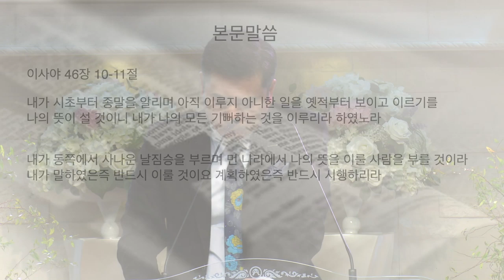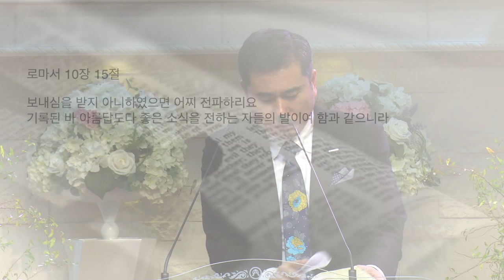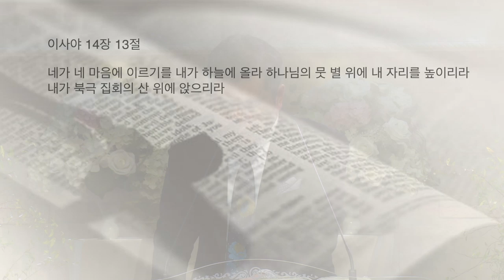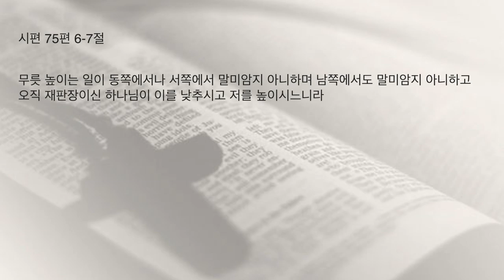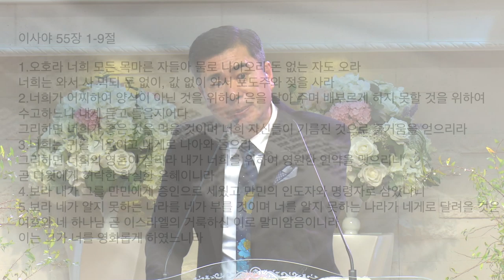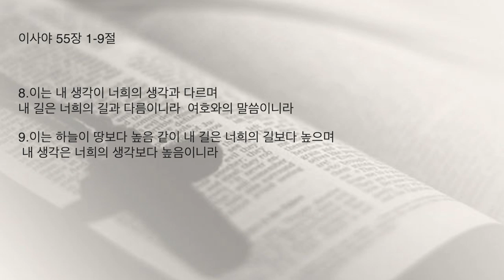[이스라엘 회복 5탄] 복음의 마지막 주자 대한민국 동방의 독수리 날다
내가 동방에서 독수리를 부르며 먼 나라에서 나의 모략을 이룰 사람을 부를 것이라 내가 말하였은즉 정녕 이룰 것이요 경영하였은즉 정녕 행하리라 (이사야 46장 11절)